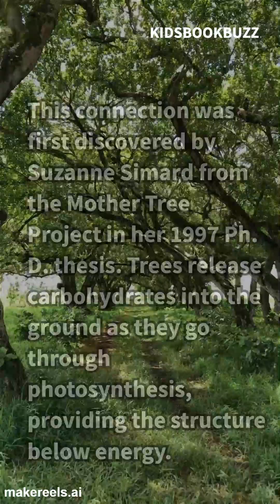Wood Wide Web: How Trees Communicate Beneath Our Feet",#1111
Discover the fascinating underground network connecting trees and plants in the forest! In this short video, learn how trees communicate, share resources, and support each other through their roots and mycorrhizal networks. Dive into the secrets of the Wood Wide Web!"